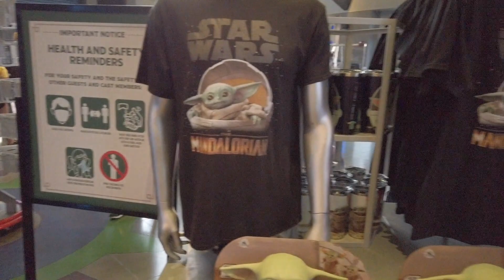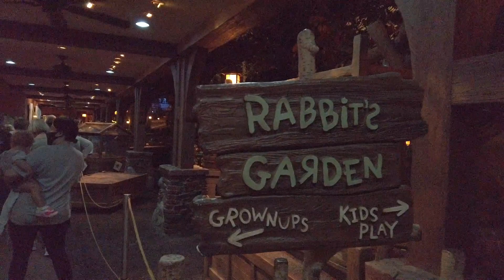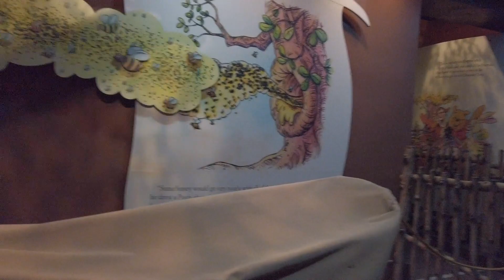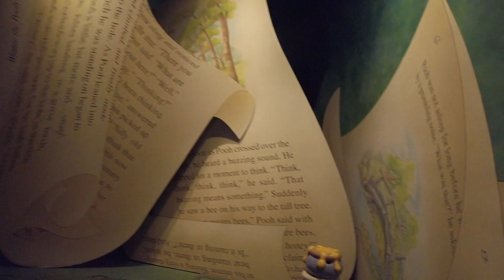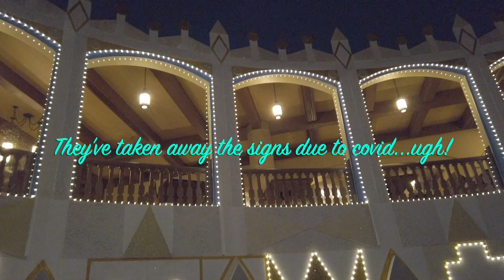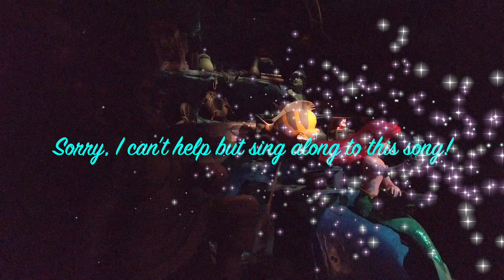Thanksgiving Day at Disney’s Magic Kingdom! Best way to spend Thanksgiving!!!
What's it like to spend the day at the Magic Kingdom on Thanksgiving? Watch and you'll find out! ;-)

😀Thanks for joining me on my travel adventures and sharing the magic and fun with me!

At The Vacationeer, We Provide Complimentary Concierge-Level Service 🏰 The Vacationeer is an Authorized Disney Vacation Planner, Official Travel Agency of WDW News Today and Winner of Disney's Earmarked Gold Award 🏆

👍 Click the thumbs up button above if you enjoyed my video

Tap the 🔔 icon above to get notifications when I post a new video!

👍 Facebook Page: Penny The Vacationeer - Disney Lifestyle

** I do not own any of the music used in this video including all INCIDENTAL BACKGROUND music owned by Disney, and used anywhere on Disney property including at The Magic Kingdom Park and on all of the rides, including but not limited to the Winnie the Pooh Ride, the Small World Ride and the Little Mermaid Ride

***NON-INCIDENTAL MUSIC that I added myself but do not own:
*Sitting On Top Of The World by Pop MoShowRural Stride
*Deck the Halls (Instrumental) By Jingle Punks